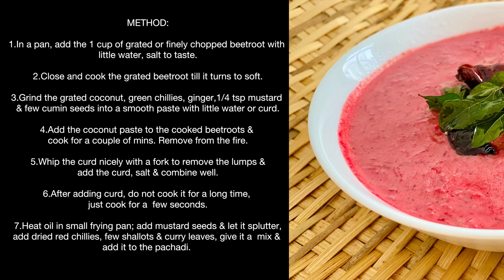SADHYA SERIES 4. ബീറ്റ്റൂട്ട് പച്ചടി/ Beetroot Pachadi/பீட்ரூட் பச்சடி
Beetroot pachadi is a colourful side dish which is sour and mild to the taste buds.

To prepare Beetroot pachadi:

1.In a pan, add the 1 cup of grated or finely chopped beetroot with little water, salt to taste.

2.Close and cook the grated beetroot till it turns to soft.

3.Grind the grated coconut, green chillies, grated ginger,1/4 tsp mustard ,and few cumin seeds into a smooth paste ( No need to add water, just grind with the curd)

4.Add the coconut paste to the cooked beetroots and cook for a couple of mins. Remove from the fire.

5. Whip the curd nicely with a fork to remove the lumps,& add the curd, salt, &combine well.

6. After adding curd, do not cook it for a long time, just cook for a  few seconds.

7. Heat oil in small frying pan; add mustard seeds, when the mustard seeds start popping, add dried red chillies, few shallots & curry leaves, give it a mix, and add it to the pachadi.

Mix well. Serve on the Sadhya and enjoy.

Beetroot can be replaced with pineapple & yellow cucumber as well.